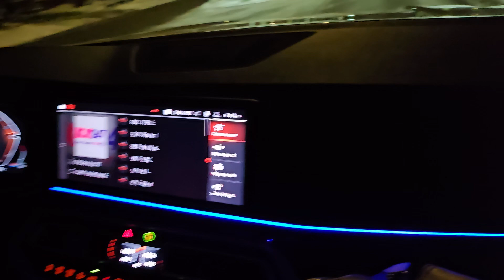snow snow snow, uh-huh ❄️